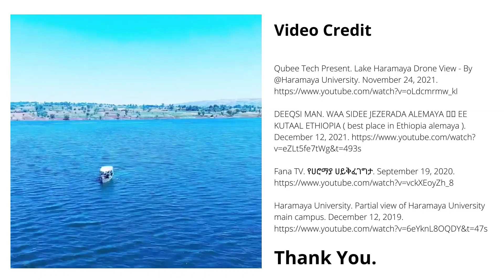The resurrection of the beautiful Haramaya Lake and sustainability issues | Ethiopia